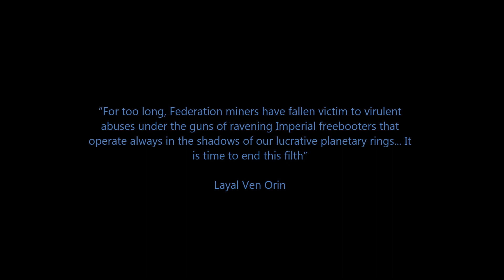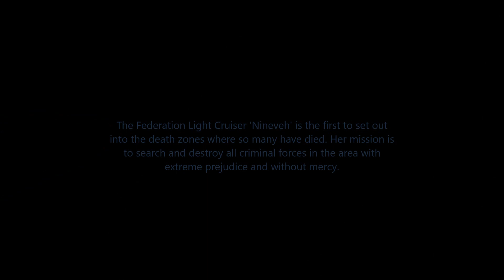A Predatory Universe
In a dangerous dystopian universe of the future where humanity has long since made its home among the stars – death and life are ever more tightly intertwined and the rules of the game are simple – kill or be killed.